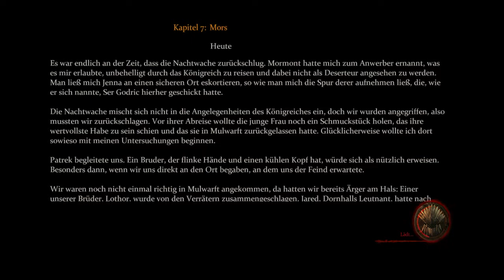A Game of Thrones #041 zurück zu den Huren [HD 720p | Deutsch]